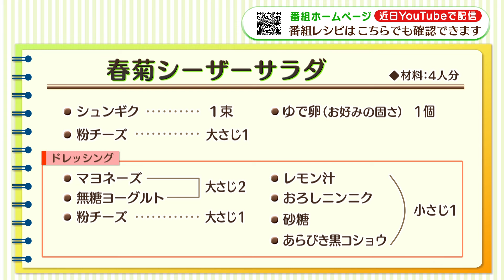【プロ直伝！簡単レシピ】春菊シーザーサラダ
誰でも簡単においしく出来るレシピを紹介！
今回はフードコーディネーターの桜庭みさおさんが「春菊シーザーサラダ」をつくります！